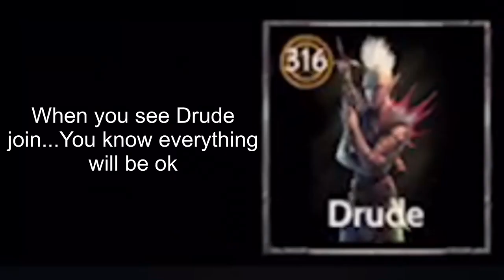War Dragons: Phoofie/Odin vs Maxed Base (War Attack)